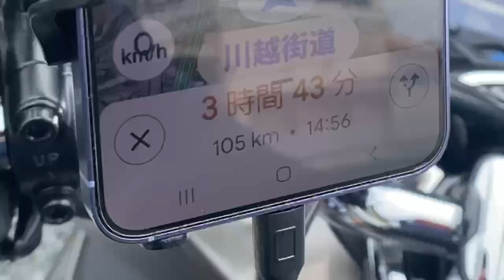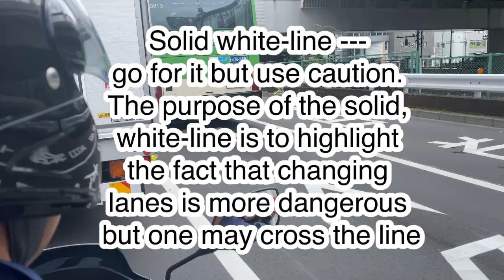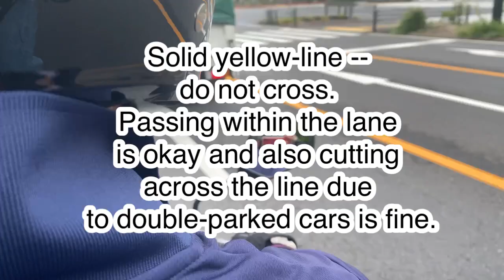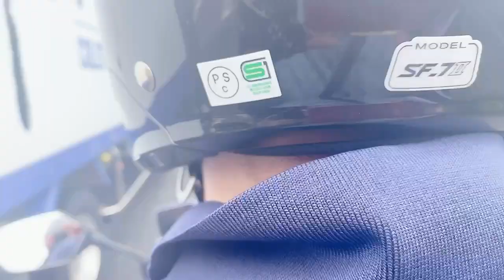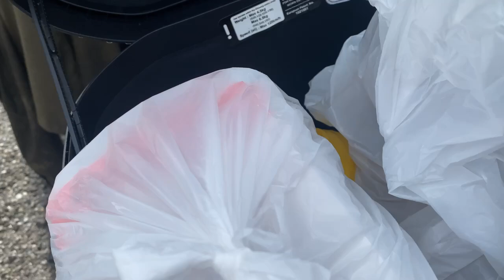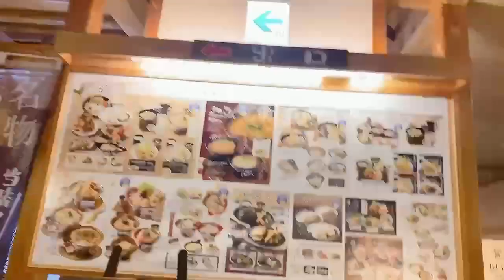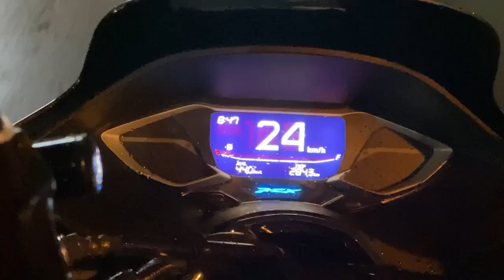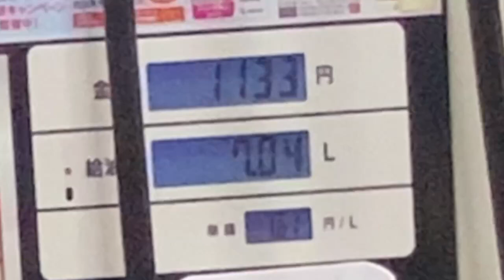New Bike new experience…. Nice to ride here in Japan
PCX Honda Japan